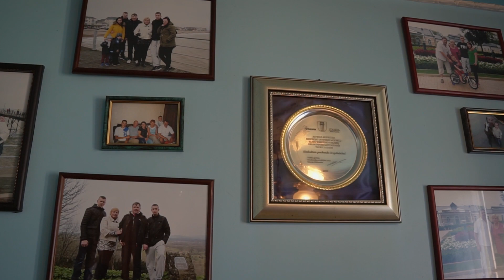Ingos ir Arnoldo vestuvės (2016)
Vestuvių bei kitų renginių filmavimas, filmuotos medžiagos montavimas bei kitos paslaugos.

Trumpas, gražiausių akimirkų filmas iš Ingos ir Arnoldo vestuvių.

Ceremonijos vieta - Druskininkų (Ratnyčios) Šv. apaštalo Baltramiejaus bažnyčia
Fotosesijos vieta - Karolio Dineikos sveikatingumo parkas
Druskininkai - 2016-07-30